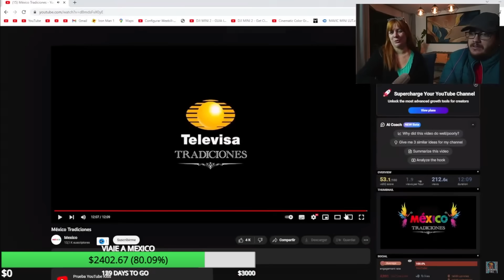MADRE ARGENTINA IMPACTADA 😱 POR ESTAS TRADICIONES MEXICANAS!! NO SE LO ESPERABA!! 😱😱